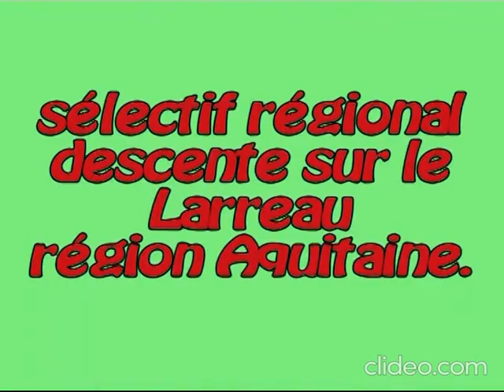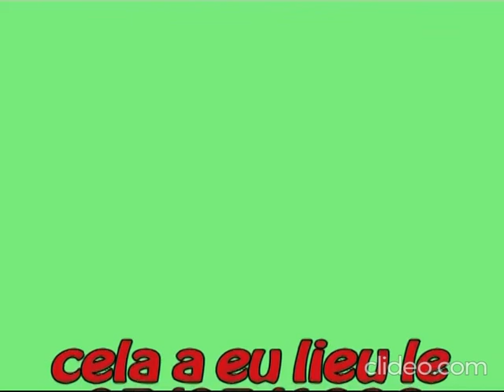Club Var Mer déplacement sur le larreau Aquitaine 03 mars 1992